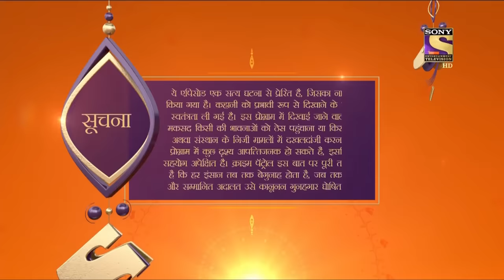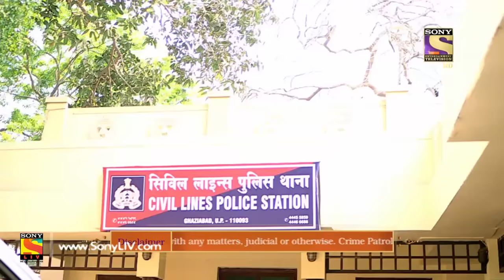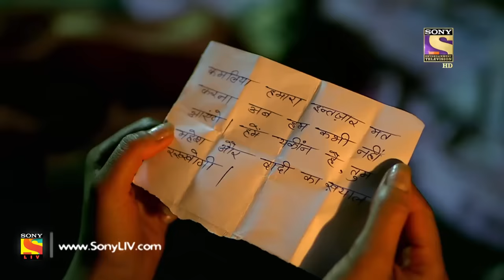Crime Patrol Dastak - Ep 1023 - Full Episode - 19th April, 2019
Episode 1023: A Black Mark
In today's episode of Crime Patrol, we show you connected cases, where two boys get kidnapped and their parents file an FIR, elsewhere, a woman in a village gets killed.